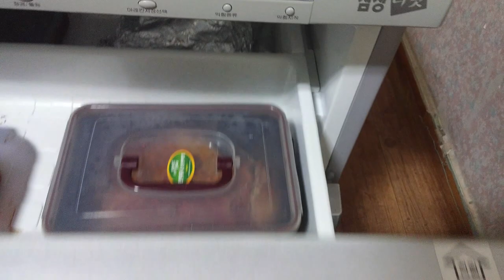2020 첫 클루나틱 손질해체 The first Clunatic trimming and dismantling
아이루 골드님 회원님 시청자분 반가워요 저의 영상을 시청해주셔서 감사합니다 이번영상은 2020년 첫 클루나틱 손질 해체 에요 이번에는 이미 업로드된 첫 번째 클루나틱 동영상을 다시 편집했어요 이전과는 조금 다르게 표현하고 싶어서 만들었는데 조금 힘들었지만 재편집 했으니 재미있게 시청해주세요 감사합니다 저의영상이 재미있다면 구독 좋아요 알림설정하고 새로운 영상을 시청하세요 저의 또다른채널인 카카오TV Misika채널과 틱톡 미시카ASMR도 방문하고 영상시청 해주세요 저의 랜선아빠이신 피터님을 소개할께요 현재이분은성우일도 하시면서 식당을 하고 계세요 ASMR은 취미로하고 계세요 ASMR이란 백색소음으로 자율각 쾌락반응으로 뇌를 편안하게 해주고 심리적으로 안정을 주는소리에요 물소리와 바람소리가 대표적이죠 피터ASMR 검색하고 영상 보시고 재미있다면 구독 누르고 알림설정도 해주세요 감사합니다 저의 영상을 보시고 조금이나마 힘이 되셨으면 좋겠어요 고맙습니다 구독과 좋아요 멤버십은 큰힘이 됩니다
Dear Iru Gold, Nice to meet you. This is the first Clunatic grooming dismantlement in 2020. This time, I re-edited the first Clunatic video that has already been uploaded. I made it because I wanted to express it a little differently from before, but it was a little difficult, but it was re-edited, so please enjoy it. Please visit my other channels, Kakao TV Misika channel, TikTok Micika ASMR, and watch my video. Let me introduce my online dad, Peter. Currently, he is working at a restaurant while Sungwoo is also working at a restaurant. ASMR is a hobby. ASMR is a white noise called ASMR, which is a sound that relaxes the brain and gives psychological stability through autonomous pleasure. The sound of water and wind is representative. I hope you can help me a little by watching my video. Membership gives me a lot of strength